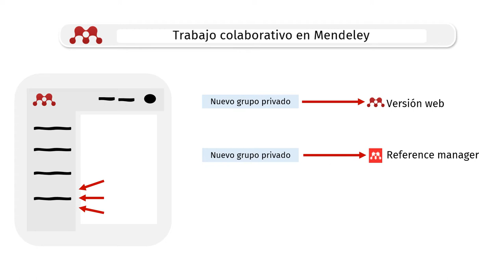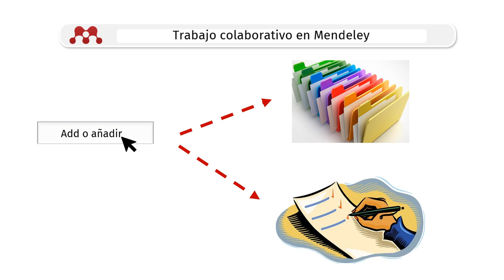Mendeley 5: Uso compartido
Proyecto de servicio social: Rocío Medina González